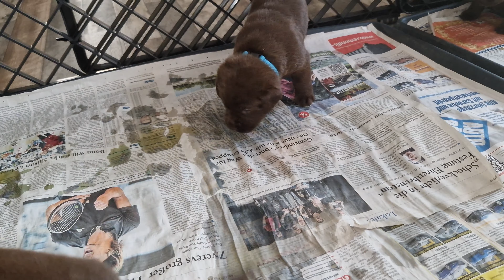Mayfieldgarden Nr. 2273 Welpenkuscheln und Welpentoilette. Es klappt immer besser.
*Unser Amazon Partner Link über den ihr einkaufen könnt was ihr wollt und wir bekommen eine kleine Provision*

Hallo zusammen, eigentlich war dies hier nur gedacht um den zukünftigen Welpenfamilien die Wartezeit bis zum Einzug des Welpen zu verkürzen und somit die Möglichkeit zu haben, die Kleinen öfter zu "sehen" aber dann kamen immer mehr Zuschauer.
So könnt ihr jetzt alle teilhaben an unserem "täglichen Chaos" und einen kleinen Einblick bekommen wie es bei kleinen Labrador Retriever Welpen zugeht. Unsere Labradore Chilly, Lilly, Molly, ihre Tochter Toni und die Katze Fuffi gehören bei uns zur Familie und leben bei und vor allem mit uns.
Deswegen zeigen wir natürlich nicht immer Übungen wie sie im "Lehrbuch" stehen. Unsere Dummyübungen oder die Hundeerziehung, sind nicht immer perfekt und auch die Kommandos klappen nicht immer 100%ig. :) Es ist einfach ein Einblick in unseren täglichen Alltag mit unseren Tieren.
Bei Fragen und Anregungen postet einfach einen Kommentar unter dem Video. :)

Einfach Link anklicken und shoppen.
Kostet euch keinen Cent extra aber Amazon zahlt uns eine kleine Provision wenn ihr über unseren Link bei Amazon einkauft.
Damit kaufen wir den Mädels eine extra Portion Leckerchen. :-) OK, bekommen sie eh immer aber dann bekommen sie noch eine extra extra Portion. :-)

Watch funniest labrador retriever puppies Videos and try not to laugh. Funny labrador retriever dogs, funny labrador retrievers videos, cute labrador retriever vines, funniest labrador retriever puppies, cute labrador retrievers and a lot more funny, nice and cute videos. Mother Labrador disciplines Puppies. New Labrador Puppy at Home.